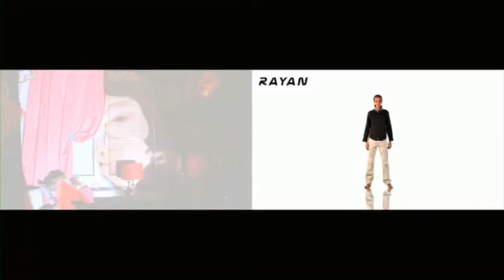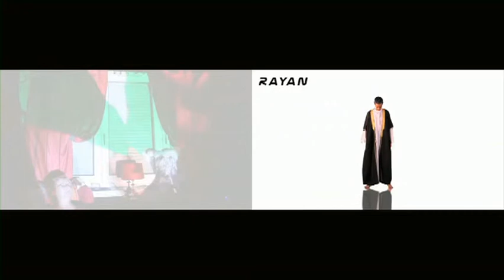Contes de la vie urbaine : look at me (008)